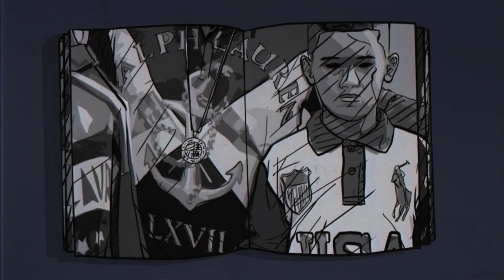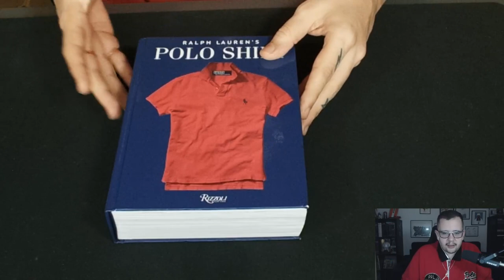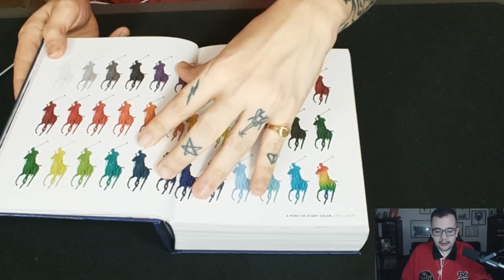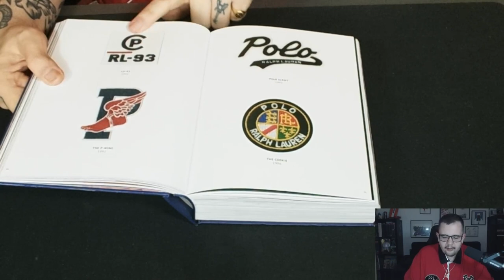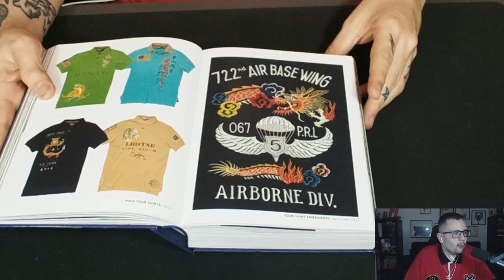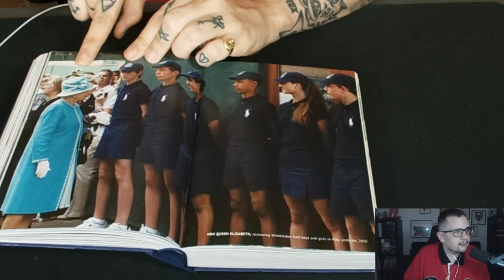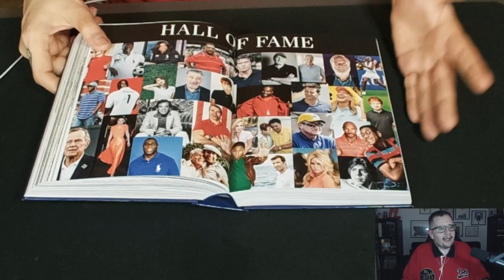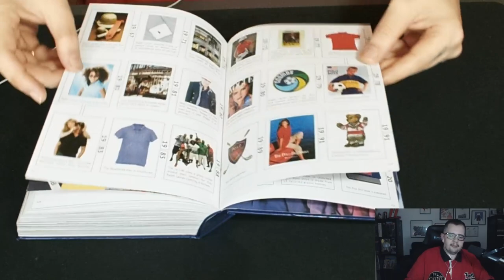ESPECIAL POLO SHIRT - 50 AÑOS DE LA MITICA PRENDA DE RALPH LAUREN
Programa especial que hice en la plataforma Morada sobre Polo Shirt, el libro conmemoración  al 50 aniversario de esta prenda mitica de Ralph Lauren.